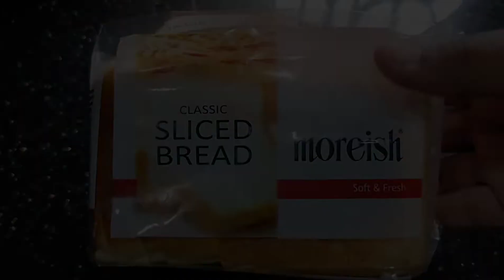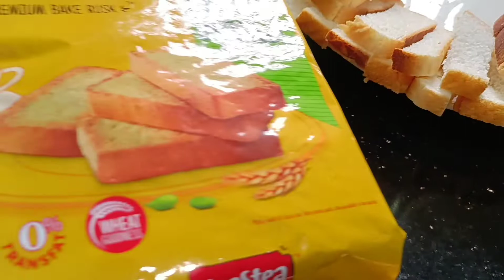Crunchy Bread cutlet |By- CookingWithMoon, Easy and Perfect evening snacks to make.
• Craving for evening snacks? Don't worry i got you! here's a Tasty and easy to make snack idea.

• Crunchy Bread cutlet.🍞
This a crunchy and crispy sliced bread cutlet coated with Rusk/ Toast crumbs and dipped in egg and milk mixture. it's very easy to make snack.

•Can we use Rusk instead of breadcrumbs in cutlet?
I'm with a simple recipe of making breadcrumbs. But I'm out of it, so I made homemade rusk crumbs with toast biscuits. it will also make the cutlet crisper and tasty.

• HOW TO MAKE BREAD CUTLET?
 To make this crunchy Bread cutlet first you need the slice some Bread into finger shape or any shape you want, Then instead of bread crumbs Use rusk/ toast biscuits and crush them to make rusk crumbs, after that prepare some chilli flakes. Now take eggs and add milk, salt , black pepper and chilli flakes and whisk it for 2-4 mins. Take the Sliced bread and dip into the egg batter and coat it with the rusk crumbs and fry until it get golden brown in colour. and there you have it crunchy Bread cutlet serve it in a plate with tomato ketchup or any sauce you like to have with it.

• INGRIDIENTS

•SLICED BREAD ( I've used Moreish's Sliced bread here)
•BRITANNIA rusk toast biscuits (crumbs)
•Eggs (3)
•Chilli flakes (1/2 tbsp)
•Milk (1cup)
•Salt (1/2tbsp)
•Black paper (1/2tbsp)
•Oil 200ml
•Tomato ketchup

And there you have it crunchy Bread cutlet.🍞

Try this recipe at home and let me know if in the comments.